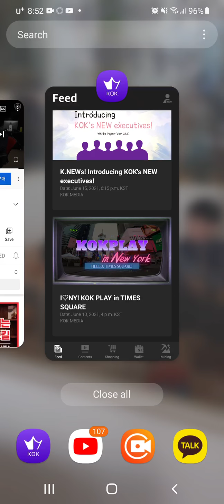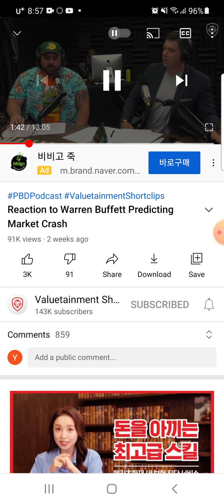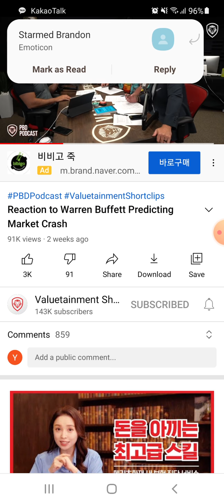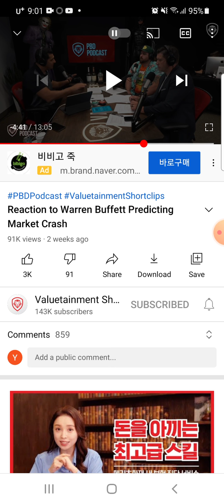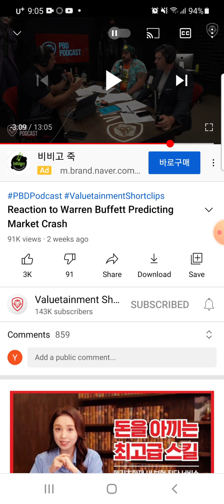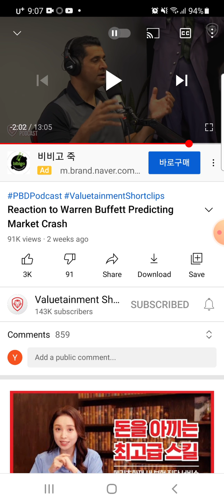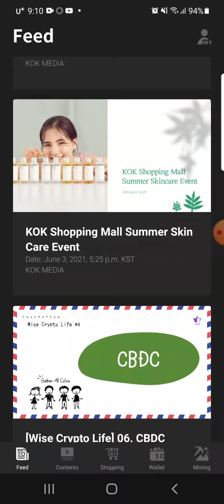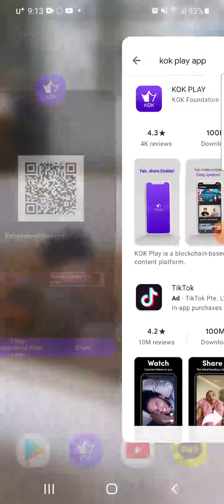KOK Play- Economics Episode #1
Download KOK Play and use recommendation code - qaabriwl